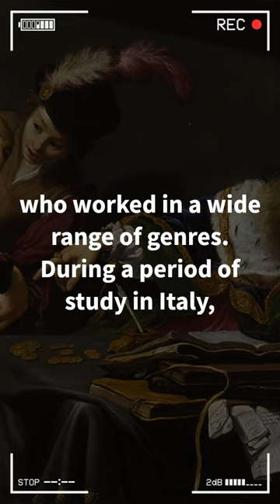Historical Character of the Day and Who is Claude Vignon?